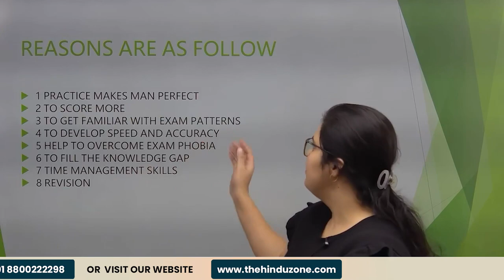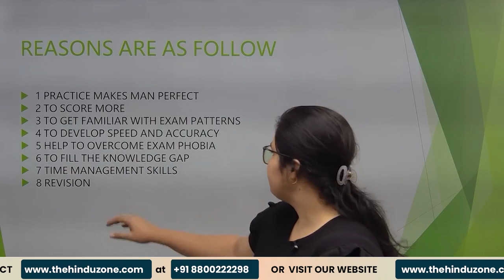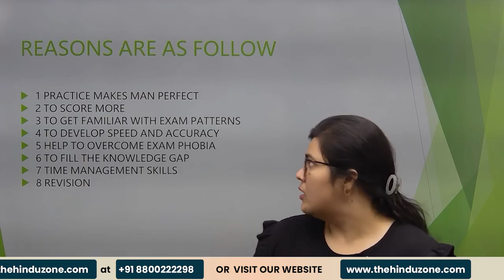Why Mock Tests are Important | Reasons For Taking Mock Test | UPSC Preparation 2024 | PSIR CLUB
In this video, we explore the vital significance of mock tests and why they should be an integral part of your exam preparation strategy. Mock tests serve as invaluable tools for gauging your readiness, allowing you to identify strengths and weaknesses in your knowledge and test-taking skills. They simulate the actual exam environment, helping you manage time efficiently, build confidence, and reduce anxiety. Moreover, mock tests provide an opportunity to practice applying learned concepts, increasing retention. By watching this video, you'll gain a deeper understanding of why mock tests are essential, ultimately enhancing your chances of success in any exam you undertake. Don't miss this insightful guide to exam readiness!

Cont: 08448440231